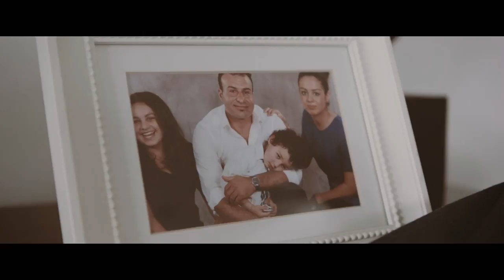WeddingClip - Emotionfilm - Nergiz & Hakan - produced by FilmCut